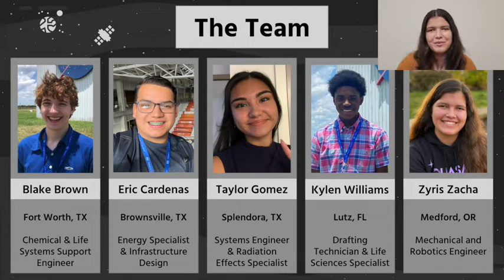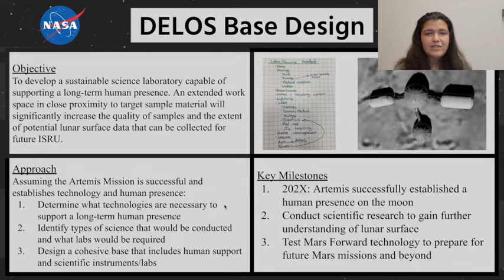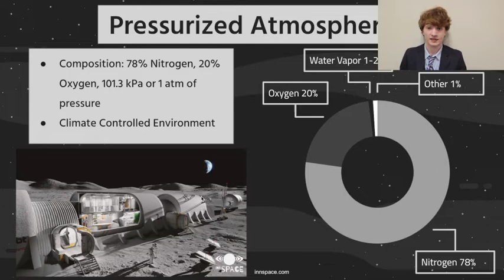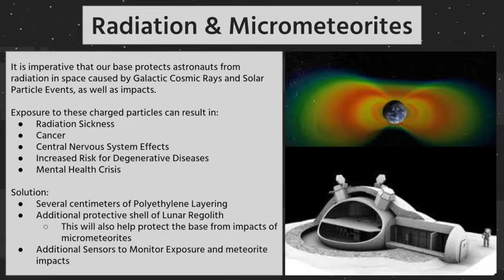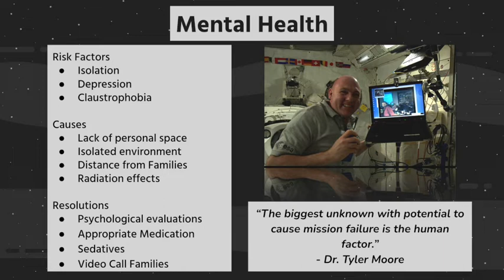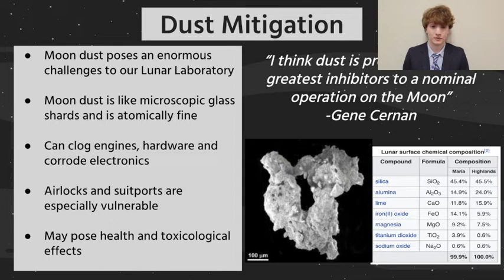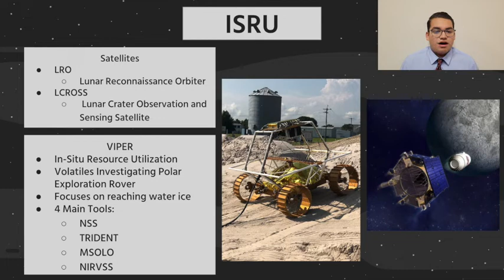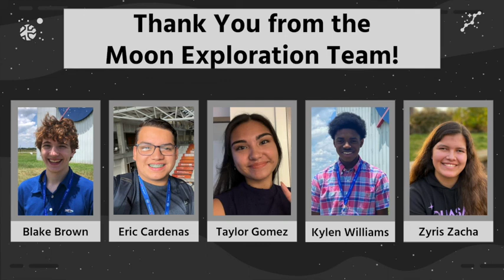Development and Exploration of a Lunar Operations Station (DELOS)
SEES 2022 Moon Exploration and Habitation Team: Blake Brown, Eric Cardenas, Taylor Gomez, Kylen Williams, Zyris Zacha

SEES 2022 Moon Exploration and Habitation Mentor: Dr. Ernest Lewis